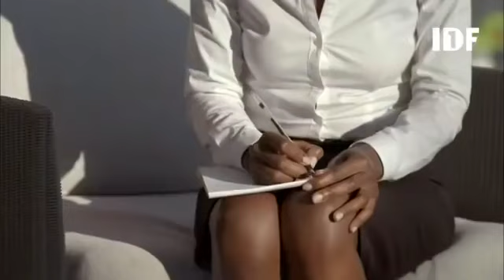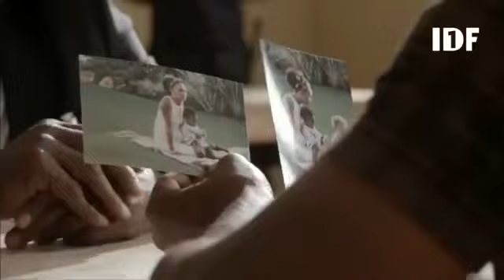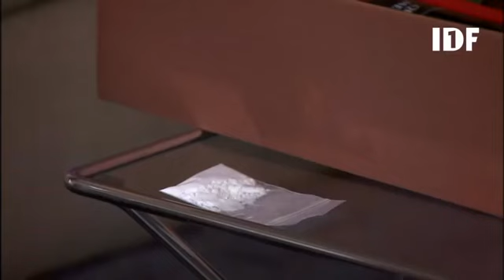Mara une femme unique saison 2 Épisode 1 en français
Je mets la saison deux en entier pour mettre après la saison trois en entier